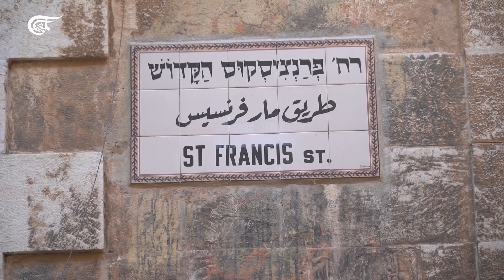وجوه وناس | آخر القطانين في القدس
رياض سلهب، المنجد الأخير في البلدة القديمة في القدس المحتلة

لا يزال الرجل من مواليد 1947 يقارع ظروف اندثار مهنته، التي ورثها عن والده وجدّه؛ لأنه يحبها، ويقول إنه ما دام قادرًا على العمل، فلن يتخلى عنها.
ويتحدث سلهب عن آليات العمل البدائية التي لا يزال يحترفها، وكيف يتمكن من صناعة منتجات مميزة جداً.

إعداد: أسيل محمود
تصوير: محمد عشو
مونتاج: عباس شري
منتج فقرة: غفران مصطفى